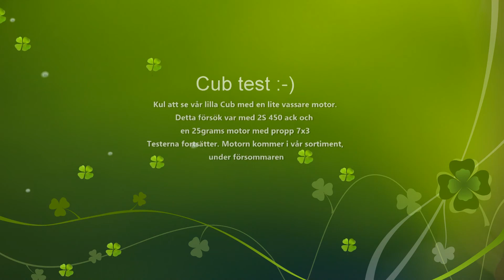Lil Cub, med mer motor ;-)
Vi busar lite med vår lil Cub.
Fortfarande 2S men lite annan motor och propp :-)
Testpiloten var riktigt nöjd.